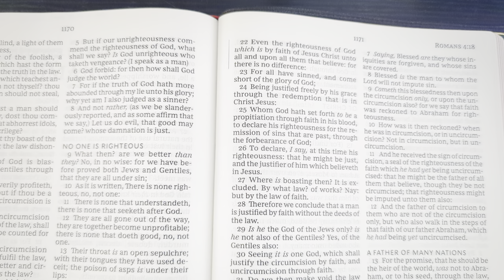"remission of sins that "are past" ???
Romans 3.20-27:

20 "Therefore by the deeds of the law there shall no flesh be justified in his sight: for by the law is the knowledge of sin.

21 But now the righteousness of God without the law is manifested, being witnessed by the law and the prophets;

22 Even the righteousness of God which is by faith of Jesus Christ unto all and upon all them that believe: for there is no difference:

23 For all have sinned, and come short of the glory of God;

24 Being justified freely by his grace through the redemption that is in Christ Jesus:

25 Whom God hath set forth to be a propitiation through faith in his blood, to declare his righteousness for the remission of sins that are past, through the forbearance of God;

26 To declare, I say, at this time his righteousness: that he might be just, and the justifier of him which believeth in Jesus.

27 Where is boasting then? It is excluded. By what law? of works? Nay: but by the law of faith."

 Colossians 2.13-14:

13 "And you, being dead in your sins and the uncircumcision of your flesh, hath he quickened together with him, having forgiven you all trespasses;

14 Blotting out the handwriting of ordinances that was against us, which was contrary to us, and took it out of the way, nailing it to his cross;"